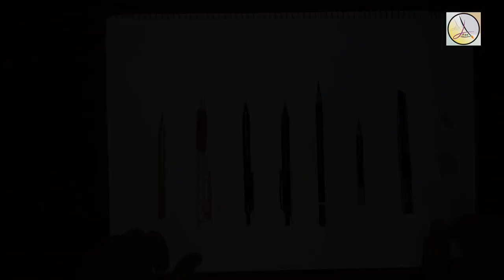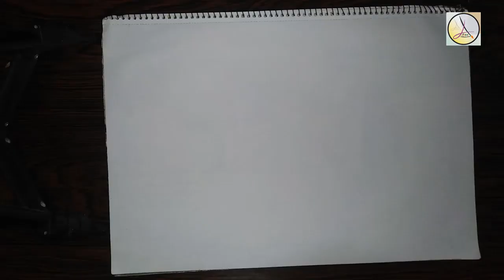JF-17 Thunder Drawing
JF-17 Thunder is an advanced, light-weight, all weather, day / night multi-role fighter aircraft; developed as a joint venture between Pakistan Aeronautical Complex (PAC), Kamra and Chengdu Aircraft Industry Corporation (CAC) of China. It possesses excellent air-to-air and air-to-surface combat capabilities. The state-of-the art avionics, optimally integrated sub-systems, computerized flight controls and capability to employ latest weapons provides decisive advantage to JF-17 over adversaries of same class. This, all weather, multi-role light combat fighter has remarkable high combat maneuverability at medium and low altitudes. With effective firepower, agility and combat survivability, the aircraft is likely to emerge as a potent platform for any air force.